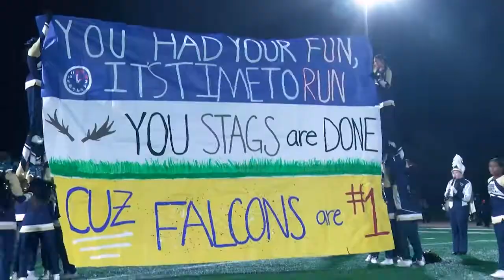WCAC High School Football, DeMatha v Good Counsel 2021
Bill McGregor back at the helm in Hyattsville for the first time facing Andy Stefanelli as a Stag head coach in a minute.   It's the top of the WCAC facing one another down.   Get ready for an all out brawl.

Stags Falcons on Hi-Def High School.